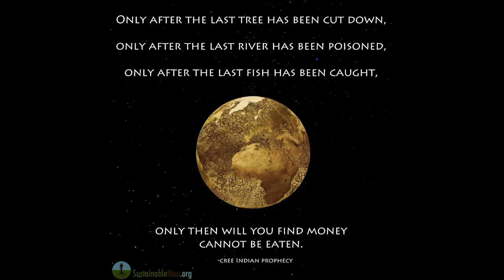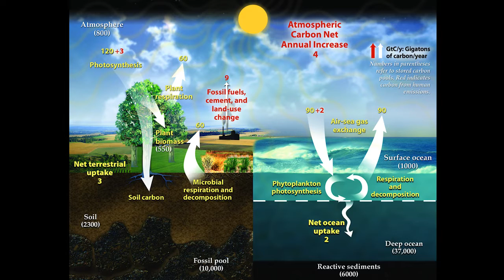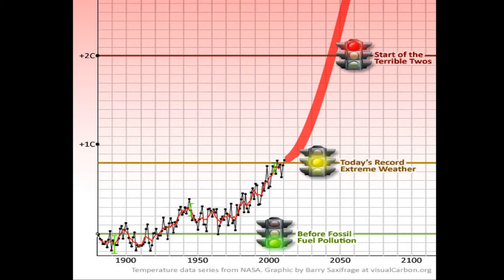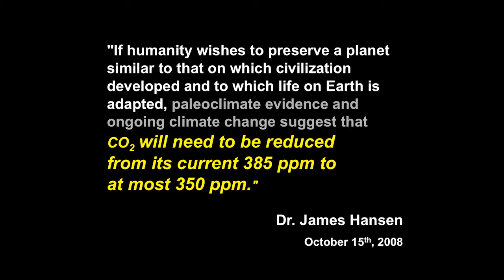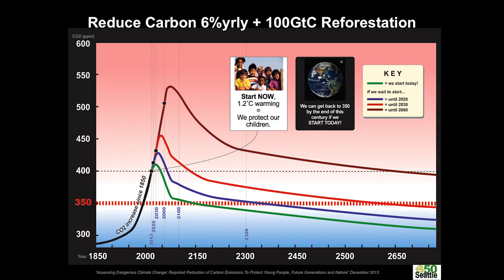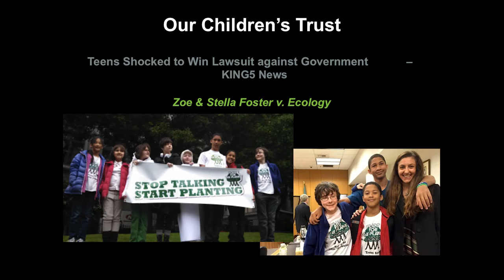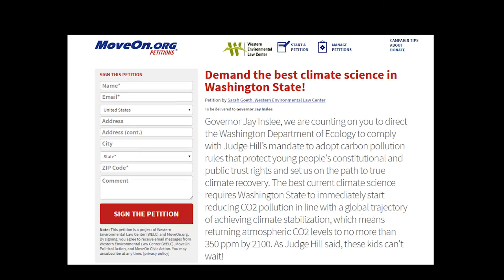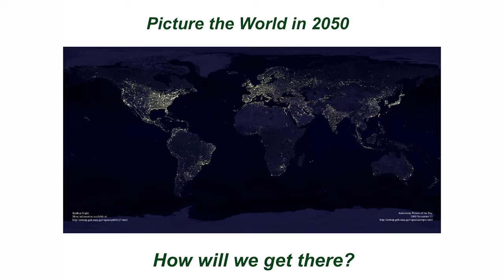Michael Foster: Kids Seek Climate Justice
This talk identifies the rapid onset of climate impacts, Plant-for-the-Planet children's initiative, the prescription for Climate Recovery, the flawed draft Clean Air Rule, and What You Can Do to make history today.

Michael Foster is an organizer, Plant-for-the-Planet in Washington State which filed the lawsuit for the children who won in court 3 times to get the Washington State Dept of Ecology to regulate emissions under a Clean Air Rule, which is now open for public comment.

See also: ClimateChangeforFamilies.com
Recorded June 12, 2016 at Seattle First Baptist Church